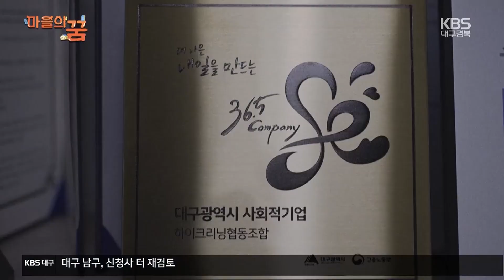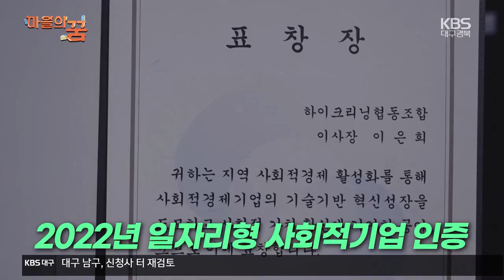[마을의 꿈] 건강한 세탁, 즐거운 연대 ‘하이크리닝협동조합’ / KBS 2024.07.03.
프랜차이즈 세탁소 등장과 세탁환경 변화로 지난 10년여간 전국의 동네 세탁소 3분의 1이 문을 닫았습니다.

이런 위기에 처한 동네 세탁소들이 2013년 모여 설립한 '하이크리닝 협동조합'은 현재는 19개 세탁소가 참여하는 조합으로 성장했습니다.

탄소 저감형 시스템 운영과 친환경 세제 개발 등 환경 문제에 대응하는 동시에, 사회적 기업에 선정돼 취약 계층에게 일자리를 제공하고 재가노인들을 위한 이불 세탁도 지원하고 있습니다.

연대와 동행의 가치를 실천하고 있는 '하이크리닝 협동조합'을 소개합니다.